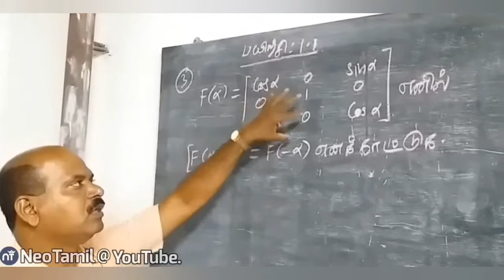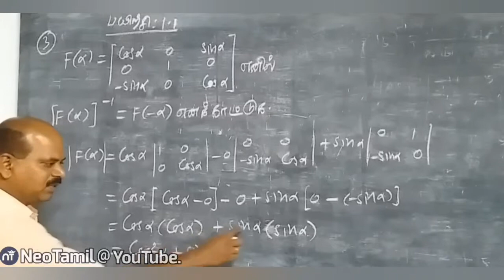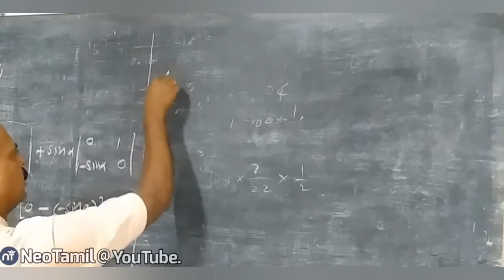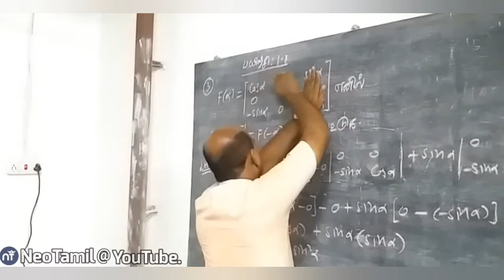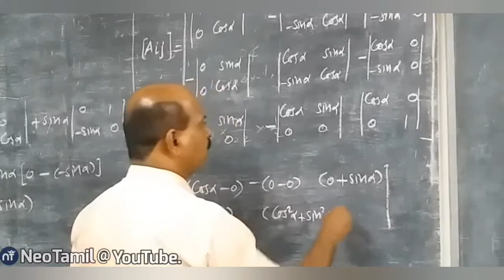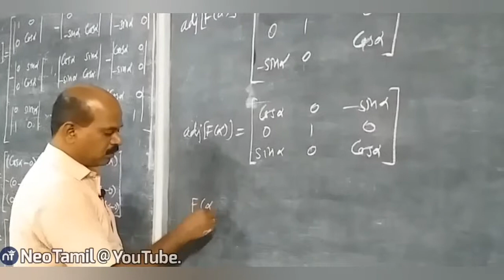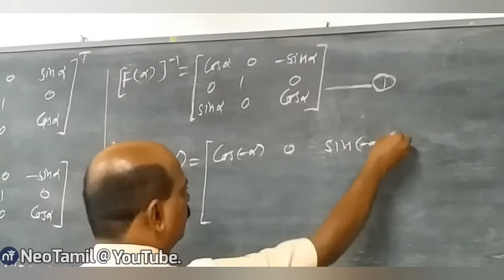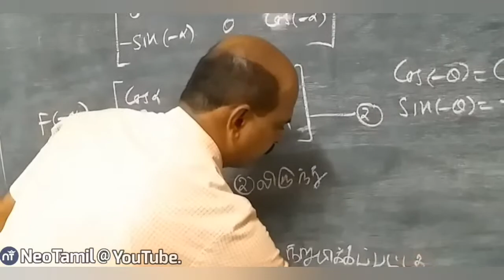+2. Exercise 1.1 Q.No 3 | 12th Maths | TN New Syllabus 2019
12th Mathematics.
Chapter 1.
Exercise.1.1.
Q.No.3